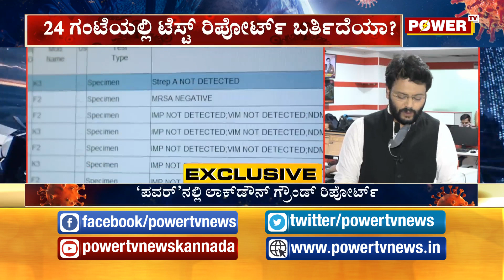ಲಾಕ್​​ಡೌನ್​ನಲ್ಲಿ ಸರ್ಕಾರ ಸಾಧಿಸಿದ್ದೇನು | Lock down